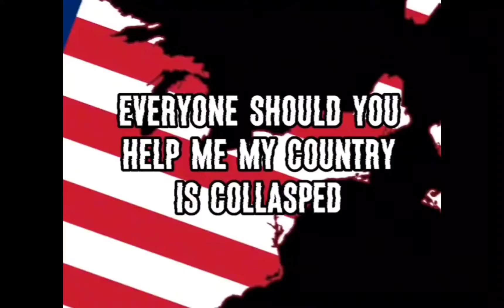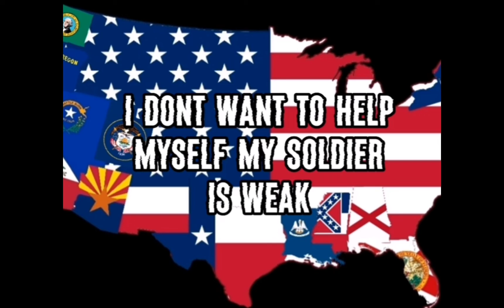Never!!! shorts country